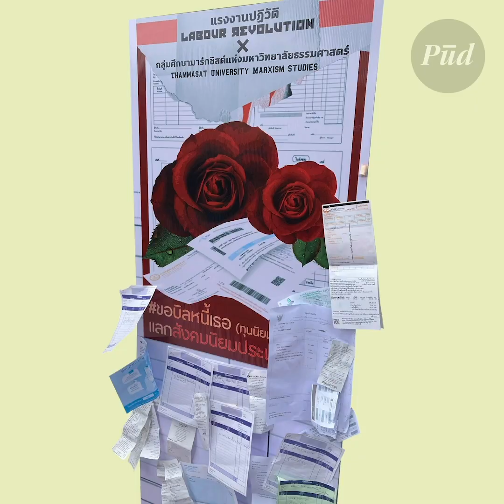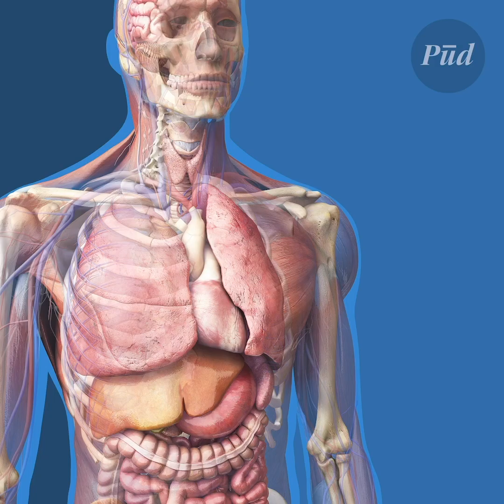ทำไมกุหลาบเป็นสัญลักษณ์ของการต่อสู้กับเผด็จการ?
เมื่อ Pūd x TUMS Thammasat University Marxism Studies
ในวันที่ 23-24 ตุลาคม ปีนี้ ที่งานซ้อมรับปริญญา มธ มี นศ ชวนเพื่อนไม่เข้ารับปริญญา แถมมีกิจกรรมเอาบิลค่าเทอมมาแลกดอกกุหลาบ

ซึ่งกุหลาบเป็นสัญลักษณ์ที่ใช้ต่อต้านเผด็จการ
แต่ทำไมกุหลาบถึงเป็นสัญลักษณ์ของการต่อต้านเผด็จการล่ะ?